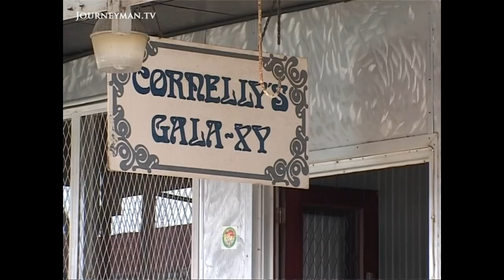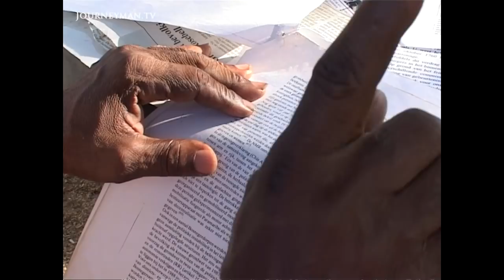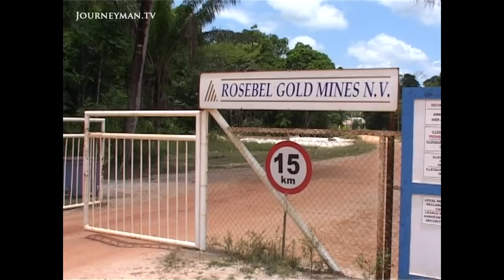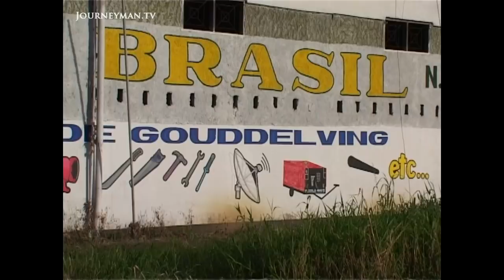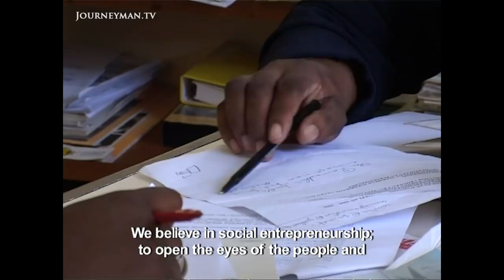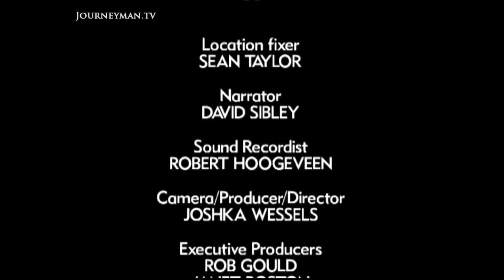The South American Slave Refuge Under Threat From Corporate Expansion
Deep in the jungles of South America, the culture of escaped slaves has been preserved for over three centuries. But their unique heritage is now being threatened by developers

The former Dutch colony of Surinam is home to the largest undisturbed expanse of tropical rainforest and the highest number of ethnic groups in the world. "You have the indigenous people, the bushnegroe cultures. It's a unique and wonderful mix that is not found anywhere else," explains Russel Mittermeier from Conservation International. But with 70% of the population living below the poverty line, the government is considering selling forest land to developers. "Our government has put our forest out for sale," laments resident Cornelly Olivera. But indigenous people see themselves as the legal owners of the forests and are determined to fight all developments.

 Sapiens Production – Ref. 2635